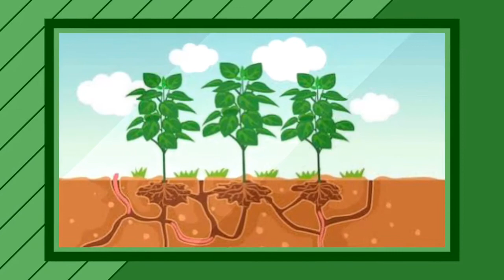Green Thumb Project